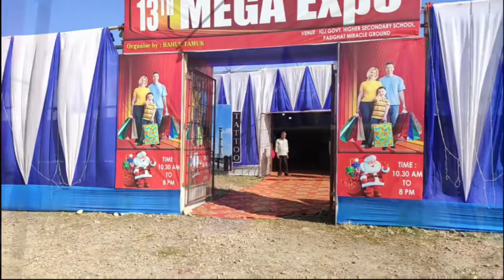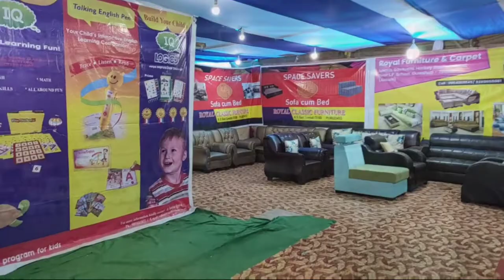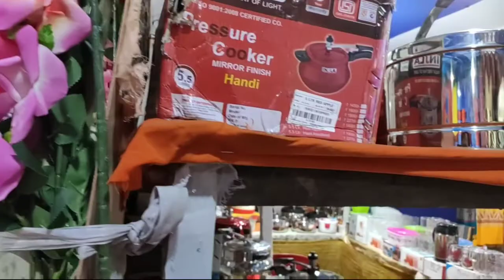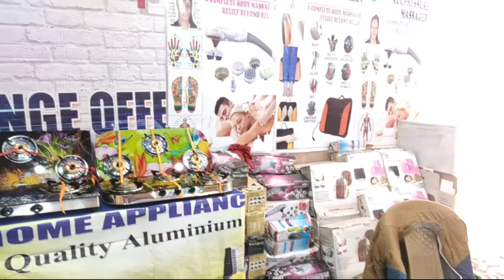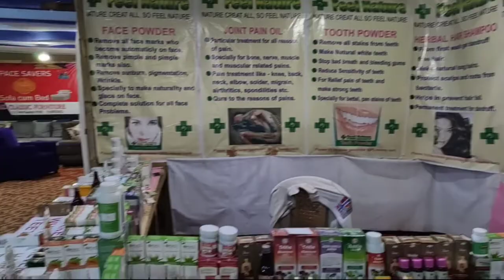Once again MEGA EXPO / Enjoy full review /Vlog with vimalasharma ap /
Expo in Pasighat AP in the end of the year 2021

welcome back to my Vlog section 😀

In this video we will enjoy mega expo stall views

varities of stall in this Expo and do enjoy it with me 😀😀